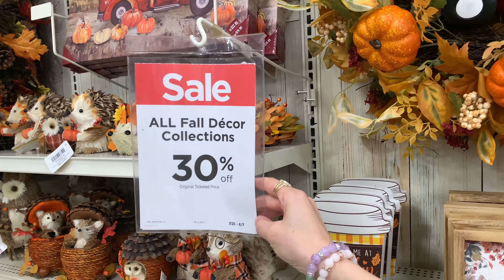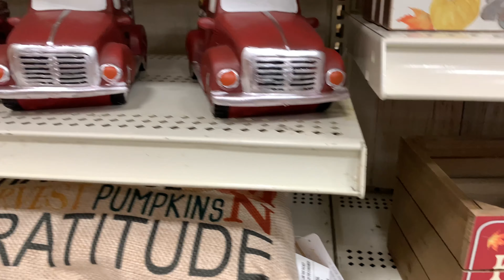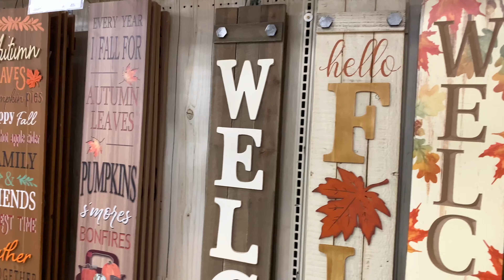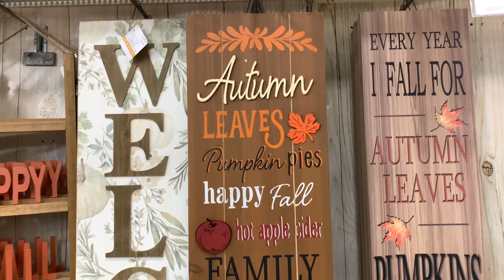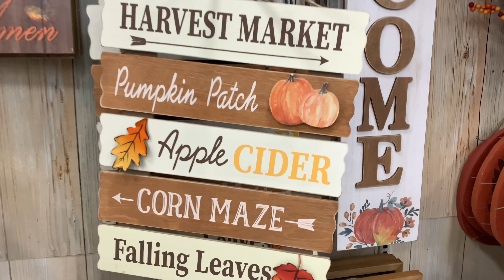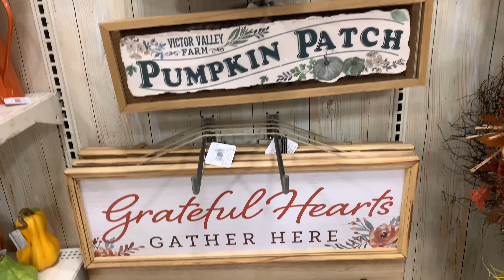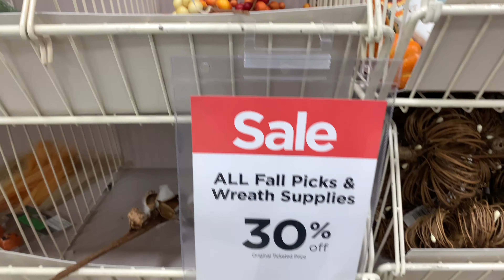Michaels Halloween/Fall 2021 Decor Hunting 🎃🍂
Are you guys ready for Halloween?! Let me know your thoughts about Michaels Halloween 2021 items and also let me know if you guys visit any Halloween stores this year.🎃💀